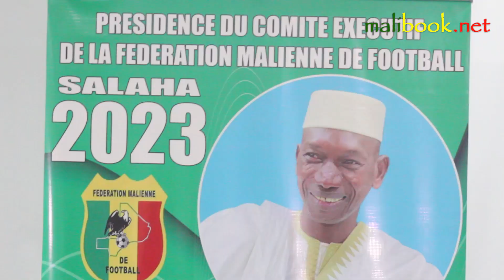🎥CONFÉRENCE DE PRESSE :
APRÈS l'invalidation de sa Candidature à la présidence de la FEMAFOOT, M.Salaha BABY à tenu une conférence de presse au QG de campagne du candidat à l'immeuble de l'Aci 2000 ( cinquantenaire) contigu à la BCIM🎤 Interview de M.Salaha BABY